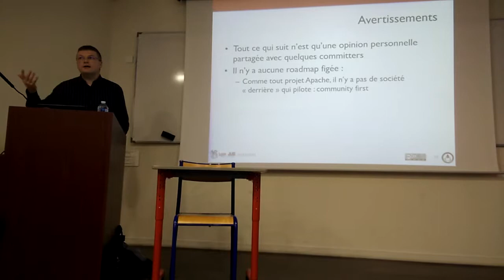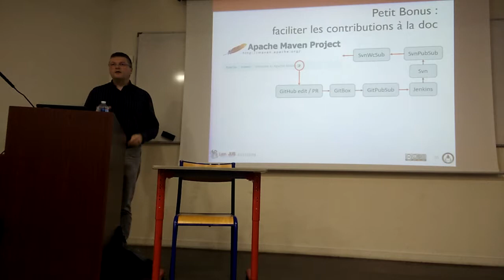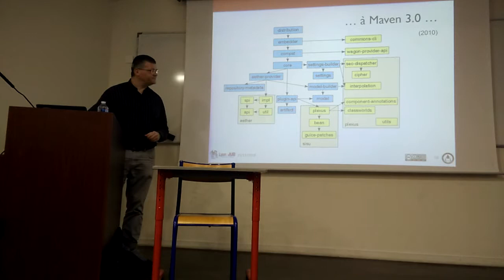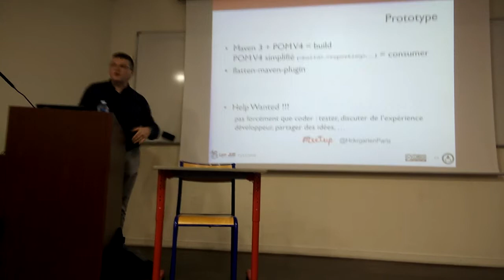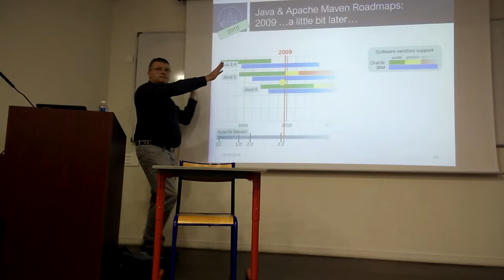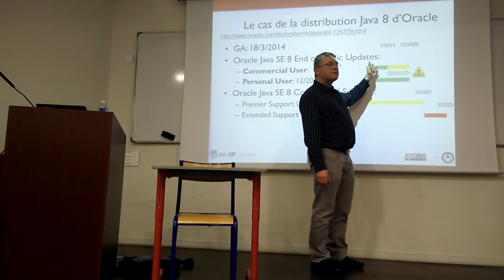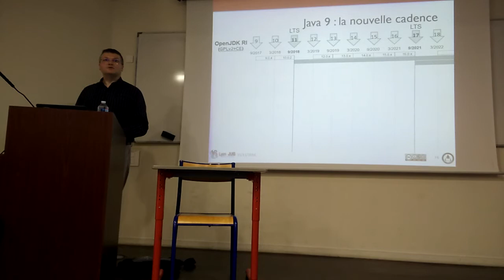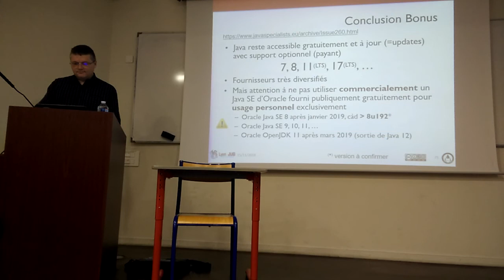LyonJUG 15/11/2018 Maven 5 & Java 11+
Par Hervé Boutemy